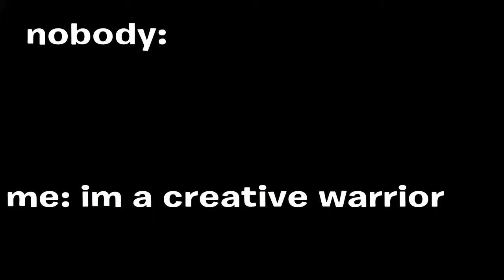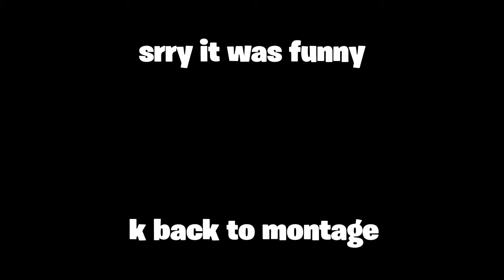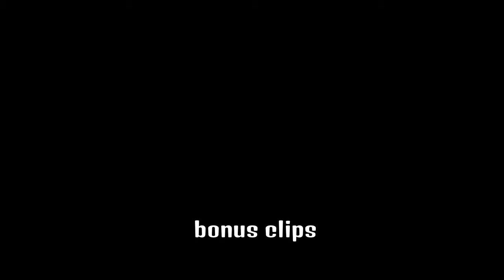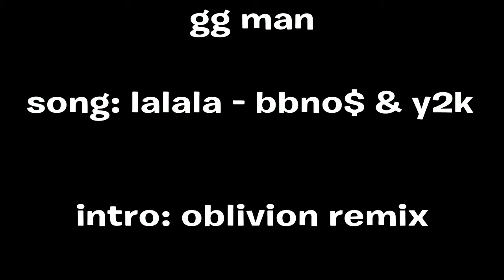i'm ª creative warriºr *2nd reupload cuz im an idiot*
I still ducked up god damnit